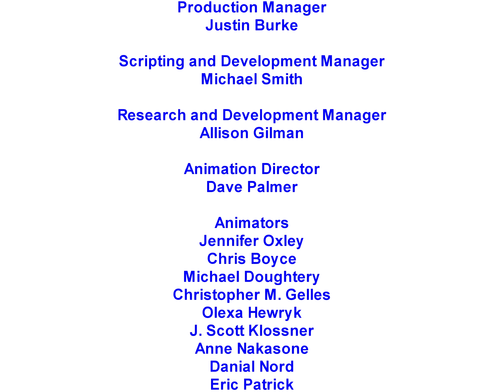BLUE'S Discoveries (1999) - Ending Credits (@BraydenNohaiProductions Version)!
Blue's Discoveries is a Blue's Clues VHS tape featuring 2 episodes from its 2nd season. Blue's Discoveries contains two science-oriented stories that feature an experiment Blue wants to try and what Blue would like to do with recycled items. These experiments can easily be replicated at home by kids and parents.

Blue's Clues is a @Nickelodeon Production,
in association with @ytv and Astral Media

Produced with the participation of: @Teletoon
and the Harold Greenberg Fund

Produced with the participation of the
Canadian Television Fund
Created by the Government of Canada
And the Canadian Cable Industry
Telefilm Canada: Equity Investment Program
CTF: License Fee Program
and @telefilmcanada

Produced with the financial participation of
The Shaw Children's Programming Initiative through the
Shaw Television Broadcast Fund and the Dr. Geoffrey R. Conway Fund

Developed with the financial participation of:
Canadian Independent Film and Video Fund & Independent Production Fund

Produced with the assistance of:
The Government of Quebec - Film and Television Tax Credit
Government of Canada - Canadian Film or Video Production Tax Credit
and the Bell Broadcast and New Media Fund

With love and thanks to @TheMikiasShow @MRahill2 @bluesclueswithrolando8312 @RoccoLagana & @bluescluesremasteredbluega8143 for all the years of hard work and dedication to kids, and to all Social Media friends.

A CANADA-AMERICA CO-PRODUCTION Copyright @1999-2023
YTV is a registered trademark of Corus Entertainment, Inc.

Nickelodeon, Nick Jr. Blue's Clues, and all related logos, titles, and
characters are trademarks of Viacom International, Inc.

Hey guys, we still made it to 2023! 🥳🎉🎊🎈
You guys are the best and we can't do this without y'all people!

If you have any questions, please let us know in the chatbox, and have a
Very Peaceful & Wonderful Blessed Fantastic Great Day!